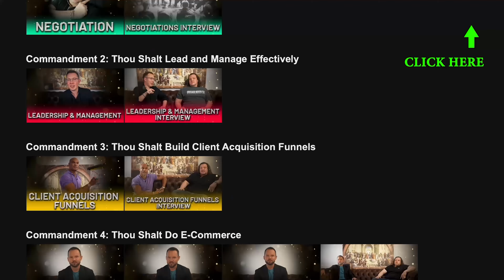This Common Excuse Will KEEP YOU in the MIDDLE CLASS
Why are the biggest global media publications featuring Derek Moneyberg constantly? Because he has the credentials: Derek Moneyberg spent 35 years practicing entrepreneurship, spent 9 years in universities earning elite degrees and graduated from the #1 ranked business school in the world, the University of Chicago. He made tens of millions in his investments, got better results than he ever thought were reasonable or possible, and then taught thousands of clients face to face all around the world and even more online how to get the results THEY want! If you’re serious, he can help YOU too. Click the link and join us inside the Ten Commandments of Wealth